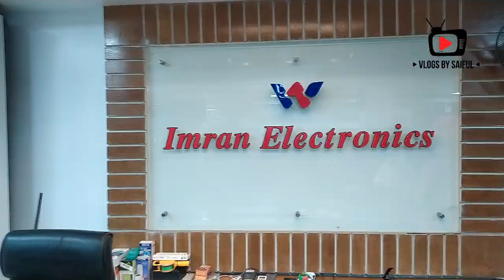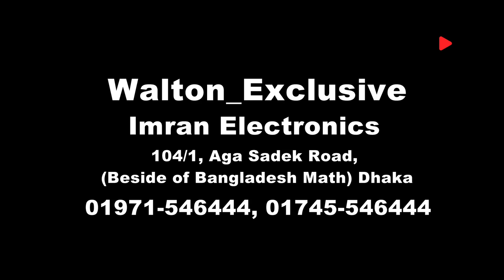Walton ডিপ ফ্রিজের দাম | Buy Walton Deep Refrigerator in Cheap Price Dhaka BD | Walton Deep Freeze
Shop Address :
                     Walton_Exclusive (Imran Electronics)
                     104/1, Aga Sadek Road,
                      (Beside of Bangladesh Math)
                      Dhaka

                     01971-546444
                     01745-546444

Vivo Phone Update Price BD in July 2020 | Vivo Y11 Vivo V19 Vivo Y15 Vivo Y12 Vivo Y91c Vivo S1 Pro

Mi Phone Price In BD 2020 📱 Xiaomi ফোন এর দাম জানুন😍Redmi Note 9🧐Note 9S🧐Note 9 PRO 😱 Price 😱 Review

*** ANTI-PIRACY WARNING ***😍

                                   😍GOOD BYE 😍